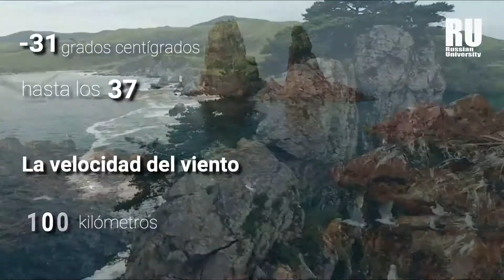PUENTE DE LA ISLA RUSSKI | Estudia en Rusia | Estudios en Rusia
El puente de la isla Russki es un puente atirantado de Rusia que cruza el estrecho del Bósforo Oriental, en la ciudad de Vladivostok. Fue inaugurado con ocasión de la Reunión del Foro de Cooperación Económica Asia-Pacífico que tuvo lugar en Vladivostok en 2012.

Si deseas estudiar y viajar a Rusia contáctenos y visite nuestra pagina web: